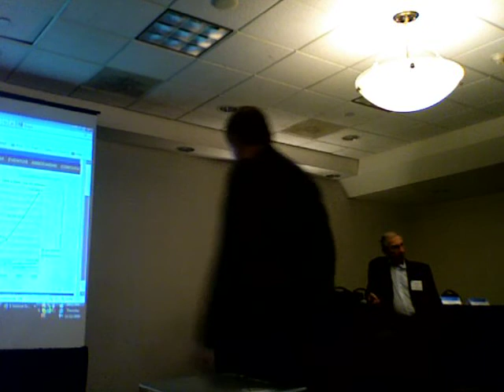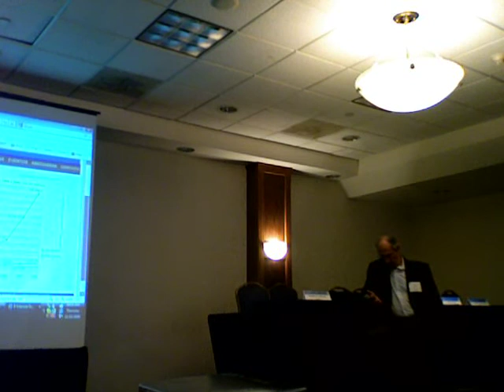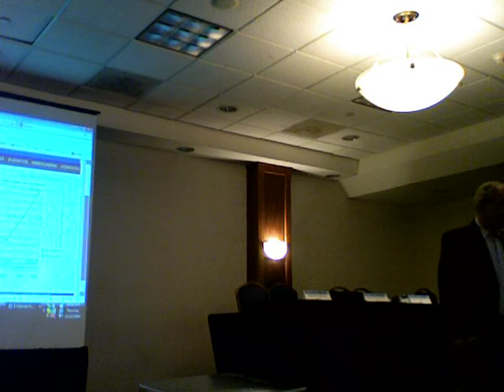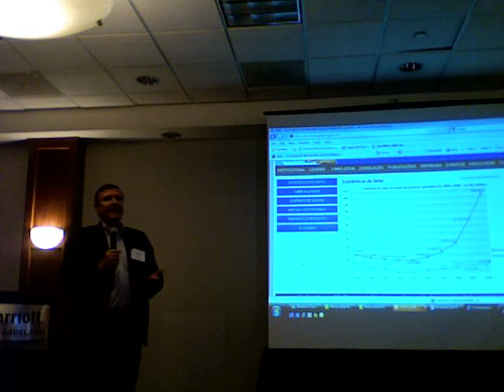LeasingABEL - Carlos Tafla Pt.3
VII Leasing Latin America Conf. Miami, Nov.2009